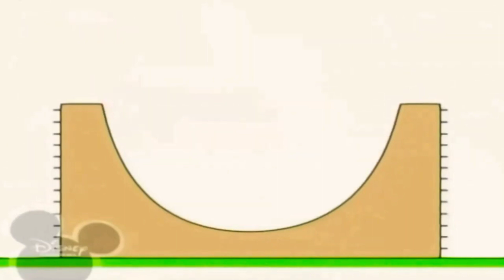17 листопада 2021 р.